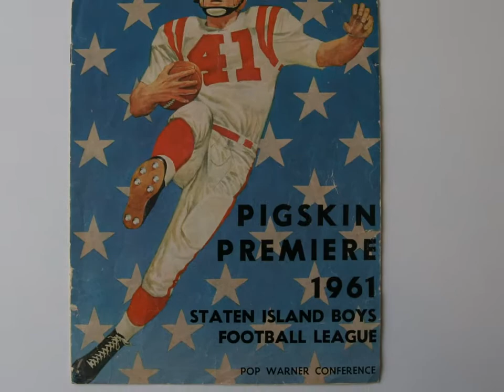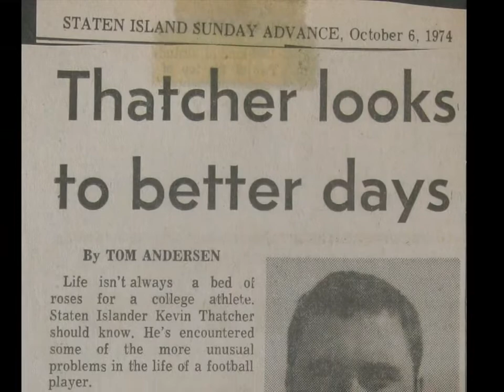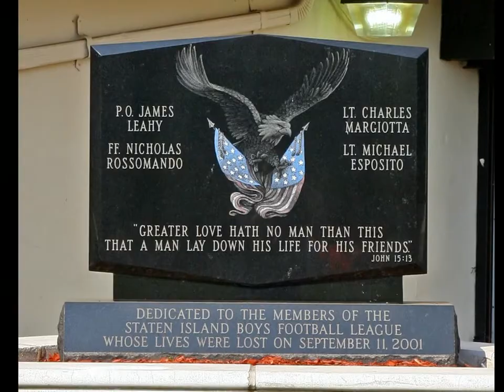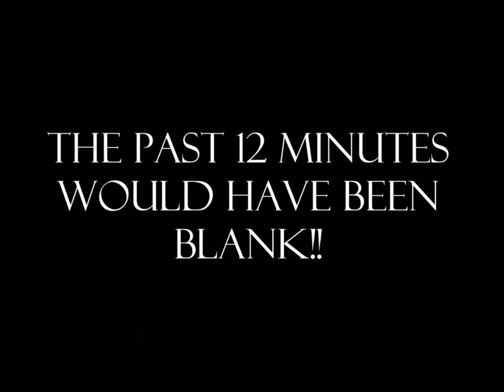SIBFL 50th Anniversary Tribute Movie